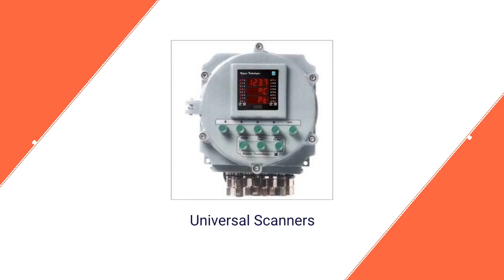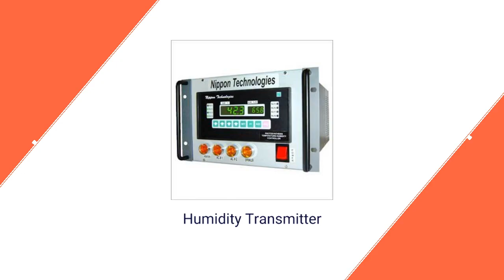Nippon Instruments (india) Pvt. Ltd. In Maharashtra, Mumbai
Manufacturer, Supplier & Exporter of Temperature Instruments, Humidity Controllers